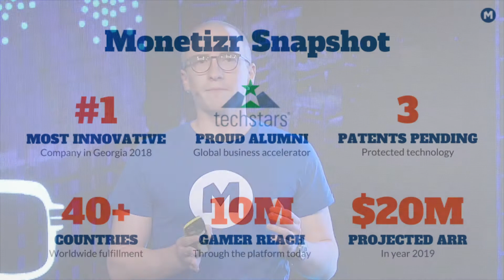Monetizr pitch in Dubai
Ⓜ️ Monetizr (Techstars '17) is a blockchain Game Reward Engine 🎮🕹🏆🥇
We are rewarding millions of gamers for their time and skill with tokens while Monetizr mines cryptocurrencies using the excess power of gamer's devices. The tokens can be used to purchase game-related physical goods or cryptocurrencies thereby driving engagement and revenue for game developers and brands.

Monetizr is a working product!🥇We are integrated in 25 games and have 10 Million gamers on the platform today. Currently working on integration with one of the largest game studios in the world. 🤘